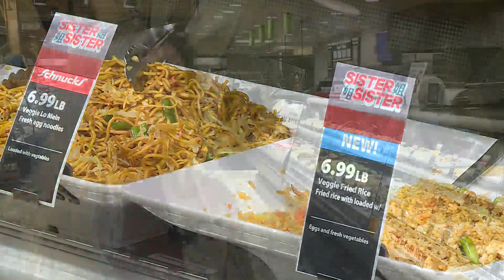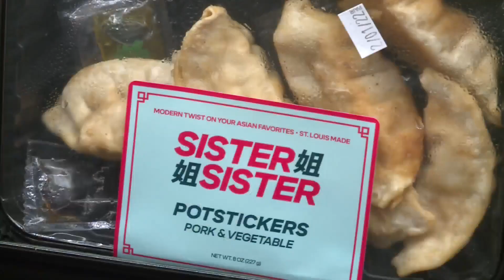Sister Sister bringing Pan-Asian cuisine to all Schnucks locations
Some favorite Pan-Asian dishes of a local restaurateur will now be available in all Schnucks locations.